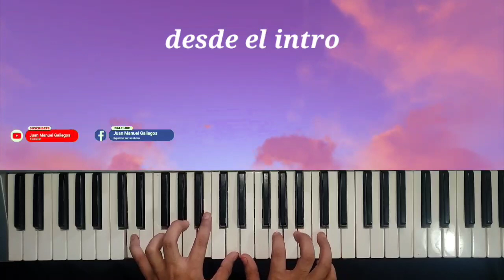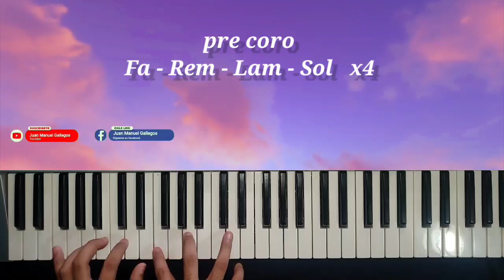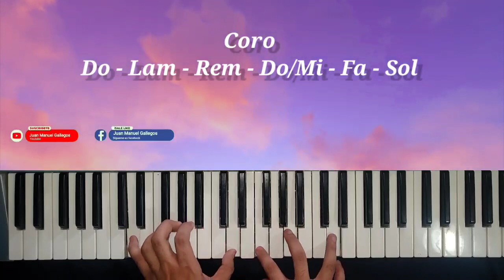Hijo Prodigo - Montesanto ft Marcos Brunet / Tutorial de Piano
Hola a todos! espero que esta canción sea de bendición a sus vidas y puedan aprenderla de una manera sencilla!!!